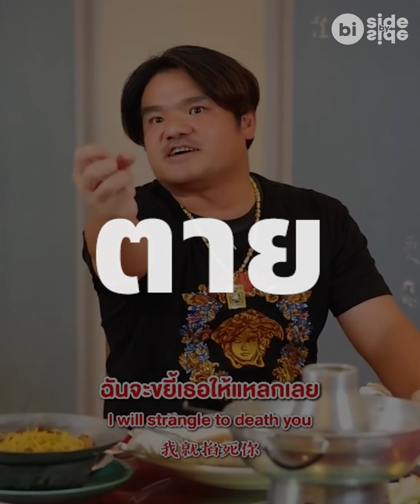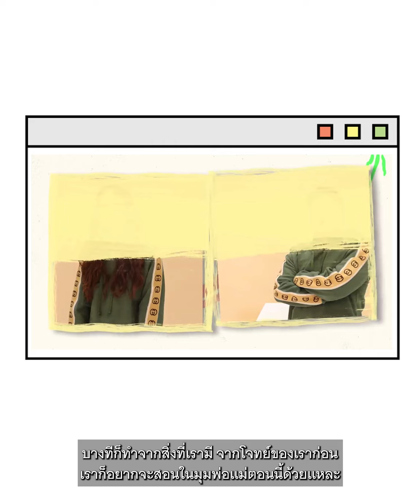บุกบ้านประธานบริษัทกับพลอย ชิดจันทร์ กับสิ่งที่เธออยากบอกสังคมไทย | side by side EP.4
side by side EP.4 บุกบ้านประธานบริษัท!

ส่งท้ายปี 2021 กับ “พลอย ชิดจันทร์” ครีเอเตอร์สาวที่ทุ่มทุนสร้างละครคุณธรรมจนกลายเป็นกระแสบนโซเชียลถล่มทลาย

ยังมีอีกหลายเรื่องราวในใจที่เธออยากจะมาบอกสังคมไทย
ทั้งเบื้องหลังการทำงานที่เหนื่อย แต่ก็ต้องเล่นใหญ่จัดเต็ม พร้อมเผยครั้งแรกกับคอนเทนต์ใหม่ที่ยังไม่เคยทำมาก่อน

สิ่งที่เธอได้ทำ คุ้มค่ากับสิ่งที่ได้รับอย่างไรบ้าง และอะไรคือความสุขที่แท้จริงของ “พลอย ชิดจันทร์” ในวันนี้

ติดตามทั้งหมดได้ใน side by side EP. นี้ครับ